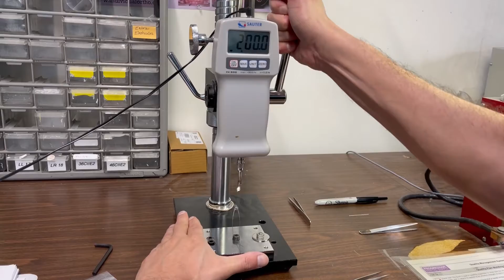Progressive Dental Supply Band Welding Pull Test Procedure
Progressive Dental Supply is a division of Progressive Orthodontics that sets you up with the necessary tools to be successful at orthodontics in your General Practice.